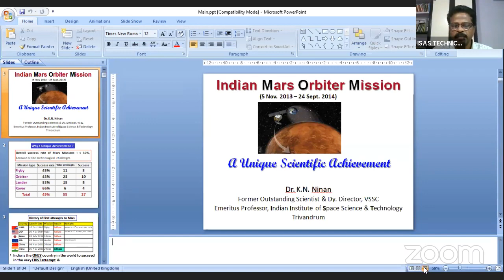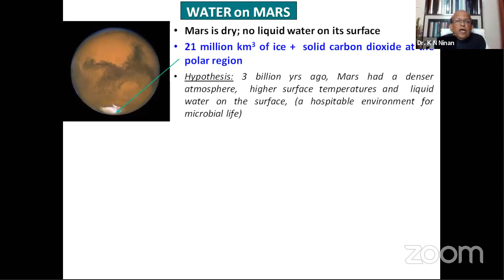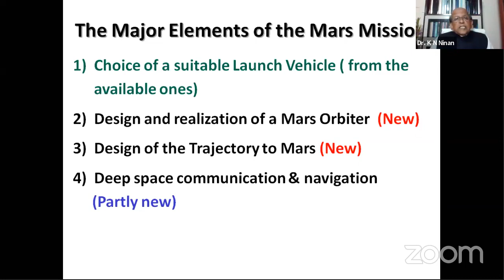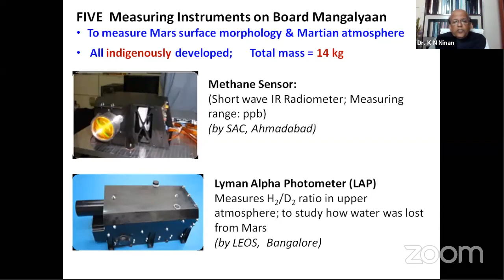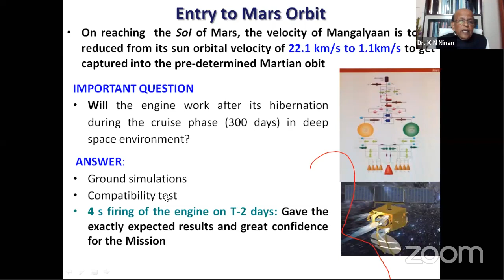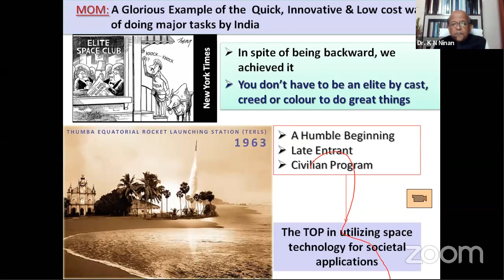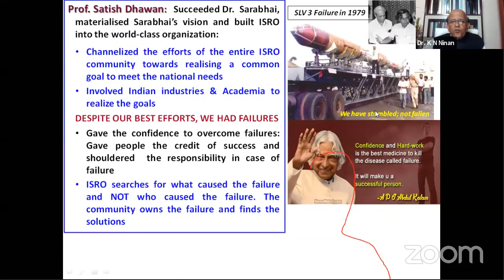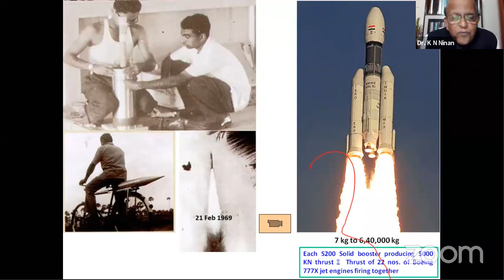Indian Mars Orbiter Mission - By Dr. K N Ninan - Webinar organized by ISAS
Talk by Dr. K N Ninan, Former Outstanding Scientist & Dy. Director, VSSC on 14th Aug 2020